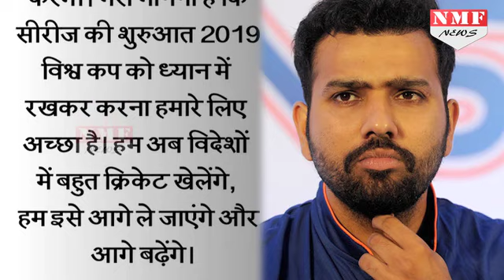2019 World Cup की तैयारियों में जुटी Team India, ऐसे करेगी Preparation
In the four innings that he played in the Test series against South Africa, Rohit Sharma could accumulate a mere 78 runs at an average of 19.50. Team indias limited overs vice captain will be in the need to perform better for his side.